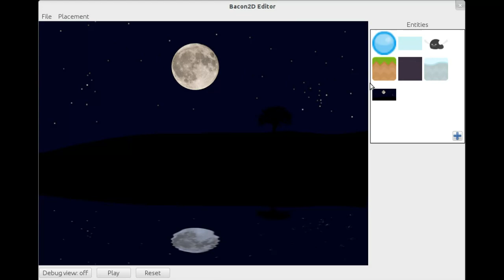Bacon2D Editor - Snap to grid